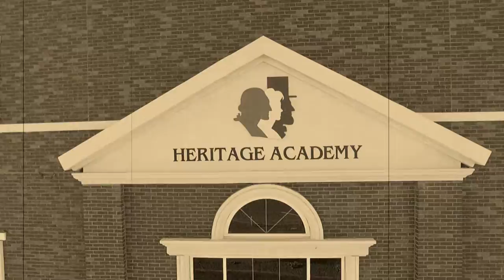Heritage Academy 2016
Heritage Academy 2016. I've taken video of this cool building with my flying wing, my tricopter, and now finally with my DJI Phantom 3. The Phantom takes great video, and I think I got some cool shots of the Early Morning Sun coming through the bell tower. So enjoy!